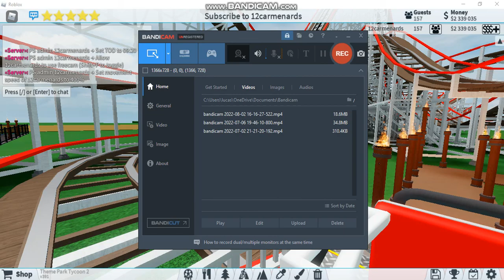Cyclone Recreation in Theme Park Tycoon 2!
This is my Cyclone recreation in TPT2. Cyclone is at Luna Park Coney Island. The ride opened in 1927!